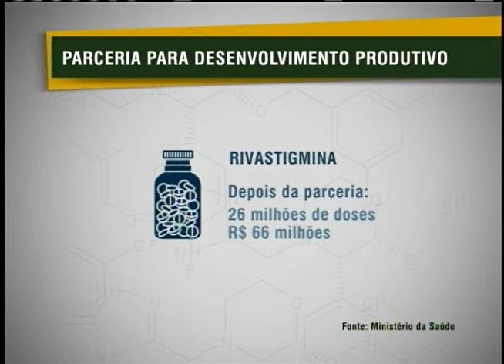Parceria reduz custos na produção de medicamentos para o tratamento do mal de Alzheimer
NBR NOTÍCIAS - 17.07.12: Parceria entre os setores públicos e privado garantem custo menor na produção de medicamentos para a doença de Alzheimer. Nesse modelo adotado pelo Ministério da Saúde (MS), o laboratório privado desenvolve as fórmulas e o laboratório público produz os medicamentos. O remédio Rivastigmina é o mais recente medicamento produzido pela parceria, o que contribuiu para uma economia de 18% ao Sistema Único de Saúde (SUS). Cerca de 40 mil pessoas no Brasil sofrem hoje com o mal, que causa degeneração progressiva do cérebro.